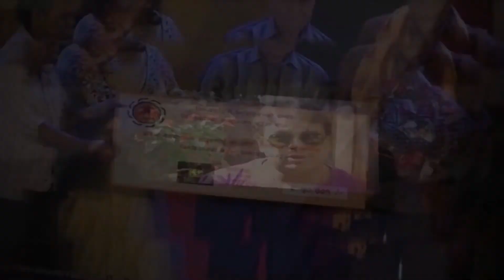JB Oli @Jhankar Sangeet Sambad with Subas Regmi झन्कार संगीत सम्बाद Episode 318